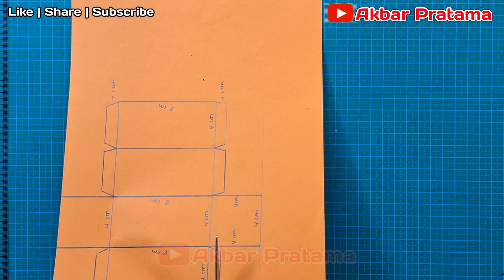Cara Membuat BALOK dari kertas karton | Bangun Ruang Balok dati Karton | Jaring-jaring BALOK